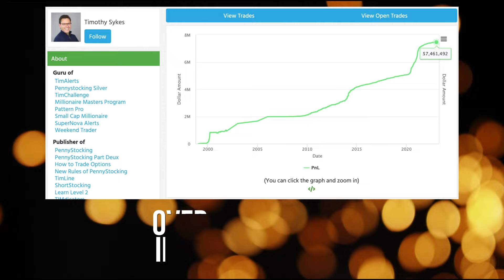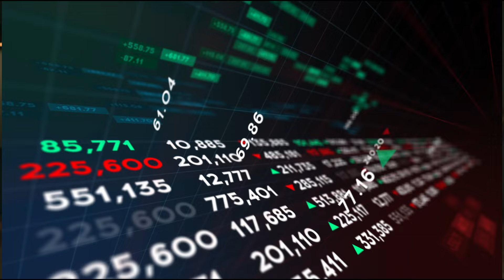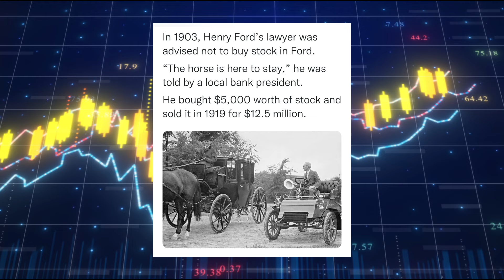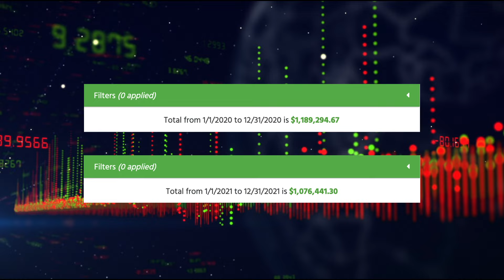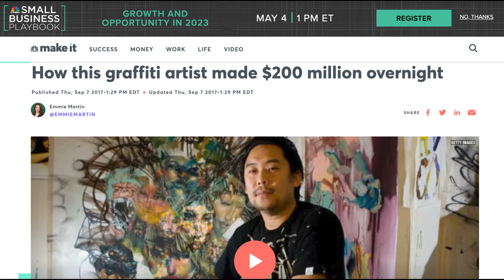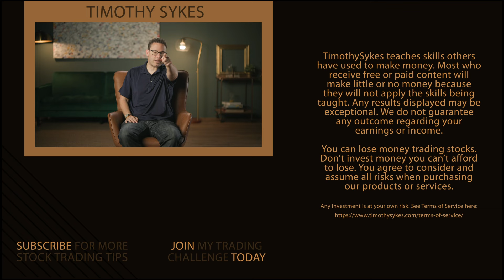How To Achieve the Impossible in the Stock Market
⭐️ Did you miss my emergency market briefing last night?

I want you to see what’s possible and impossible in trading. So today I’m breaking down how I turned thousands of dollars into millions over time — even with mistakes. There are lots of ways to look at trading and the markets, but sadly most people rely on luck. It has nothing to do with luck… STUDY HAAARD!

🔴 FULL DESCRIPTION:

Watch the video to learn:

1️⃣ Why you can’t rely on luck, a hot market, or anything else outside of your control…

2️⃣ When to bet big and trade aggressively.

3️⃣ The right mindset to make it in the long run…

4️⃣ How you’ll be shocked at your results when you’re dedicated to your education.

5️⃣ The tiny details you need to know about trading and the market.

Are you going to be dedicated to your education?